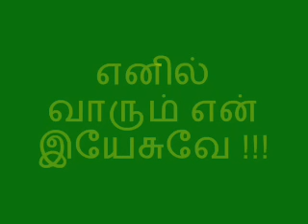எனில் வாரும் என் இயேசுவே - enil varum en yesuve (D Minor)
எனில் வாரும் என் இயேசுவே - திருவிருந்து பாடல்

Follow our Facebook page Tamil Christian Devotional and post the song you want to hear. We'll upload them for you. May god bless!!

- Tamil Christian Devoltionals team